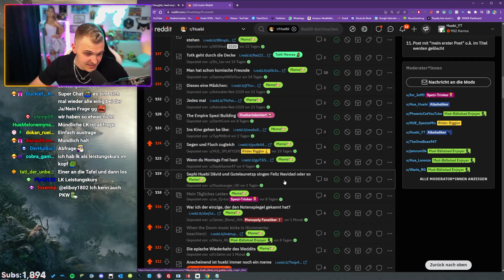Huebi entlarvt die tückische KI